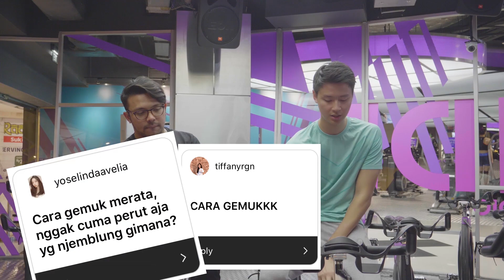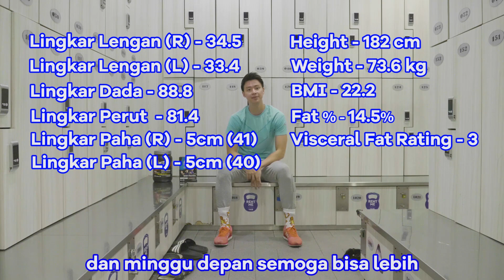Cara gemukin badan, tips kurusin badan, tips hilangin lemak, dkk.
Q&A tentang gym nih! cara menambah berat badan, cara ngurusin badan, tips menghilangkan gelambir di tangan, cara squat, dan pertanyaan-pertanyaan lainnya akan kita bahas di JurnalGymAbibayu kali ini.

kalau ada pertanyaan lain, silahkan komen aja di bawah ya.

ingat, yang dijaga itu bukan image, tapi iman dan kesehatan.

thank you L-Men dan Hadi Kitchen for the support :)